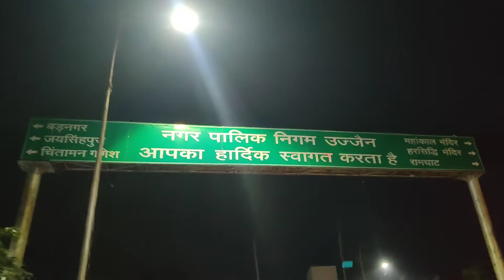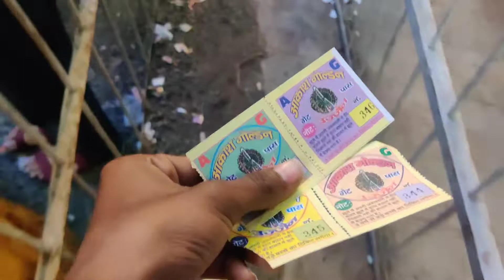Kartik Mela Ujjain 2021 🔥